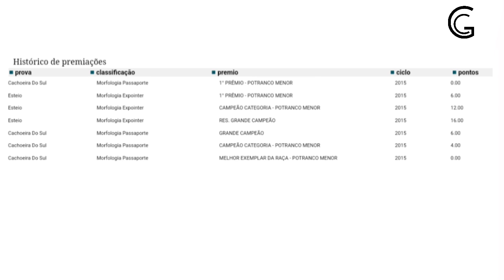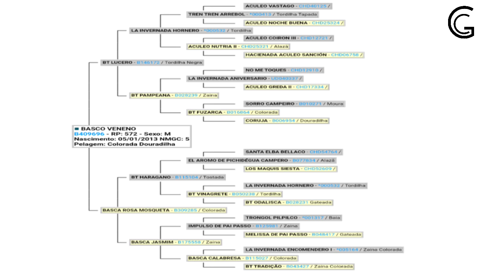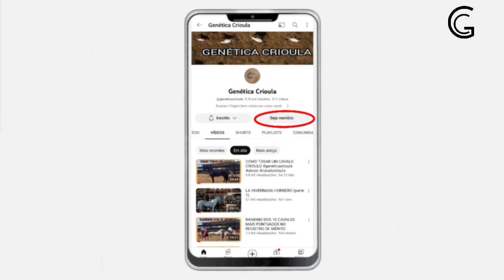BASCO VENENO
BUENAS NO VÍDEO DE HOJE VAMOS FALAR DO GRANDE BASCO VENENO

Nossos parceiros

Fabio medicina veterinário integrativa

FAGNER ALMEIDA (EM BUSCA DO CAVALO CRIOULO)

INSTITUTO VILSON SOUZA

Tiago Rossato

(Música de abertura - A galope)

F&F ASSESSORIA CONTÁBIL